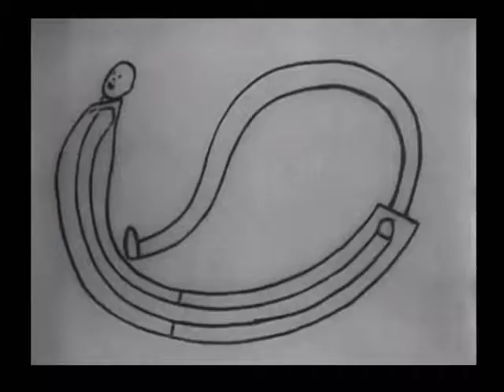The Hasher's Delirium (1910)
Original Title : Le Songe d'un Garçon de Café
Genre : Animation, Comedy
Country : France
Release Date : 1910
Directed by Emile Cohl
Produced by Société des Etablissements L. Gaumont

AKA :
UK : Café Waiter's Dream
Russia : Песня о мальчике в кафе